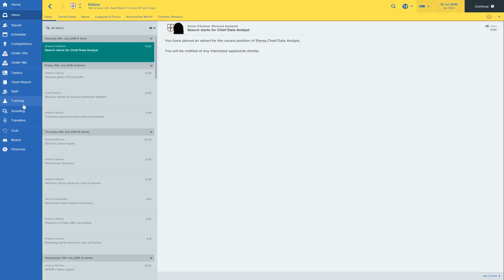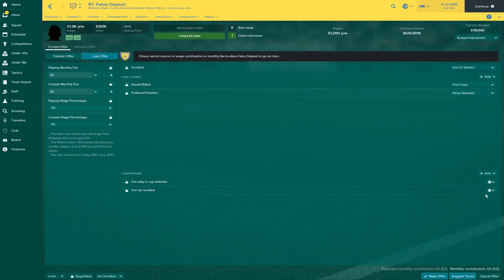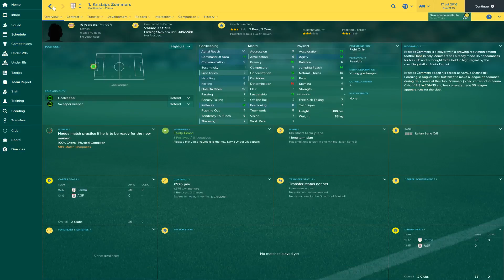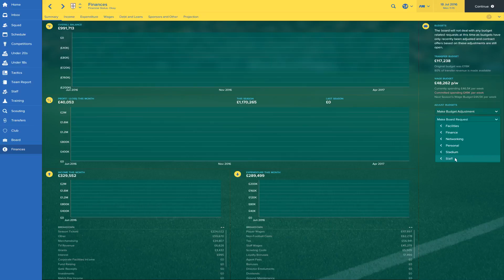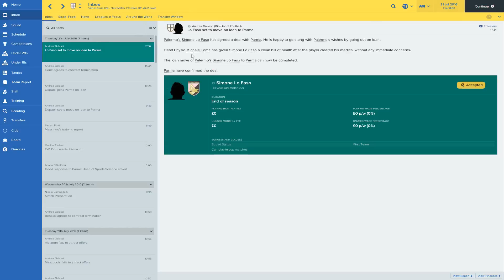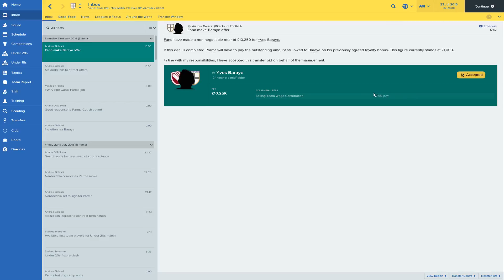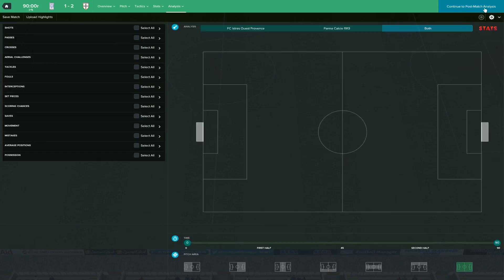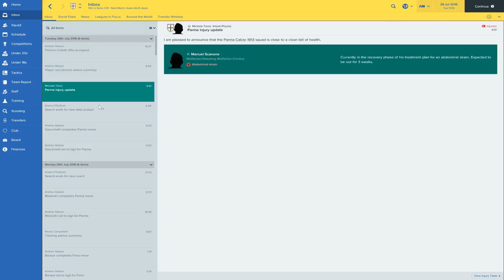FM17 Let's Play - Parma Rising (Episode 2)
We (finally) get into FM17 with Parma Calcio 1913. Parma is one of the best fallen giant clubs in this year's version of the game, having enjoyed European and domestic success in the late 90's and early 2000's.

Thoroughly enjoying this year's version of the game - pretty sure it's on track to be the best yet. And best of all: the 3D match engine is finally to a point where it doesn't constantly annoy me!

DeReam